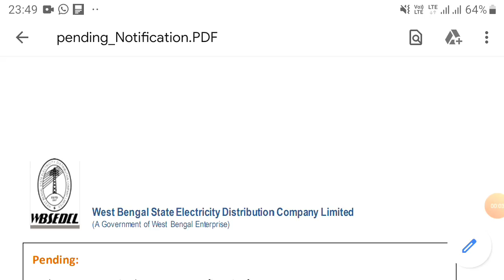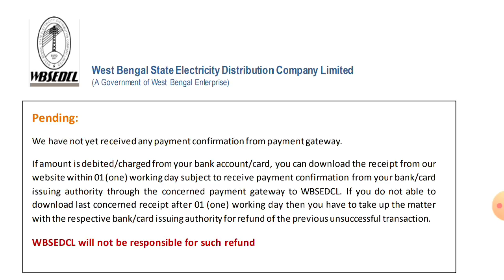WBSEDCL pending payment problem || pending payment pdf|| how to get Refund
WBSEDCL pending payment problem,
how to get pending payment amount refund easily,

this video will be for those people who can facing problem in WBSEDCL bill payment
and get the reund of pending payment amount.
pending payment message pdf shown in this video.